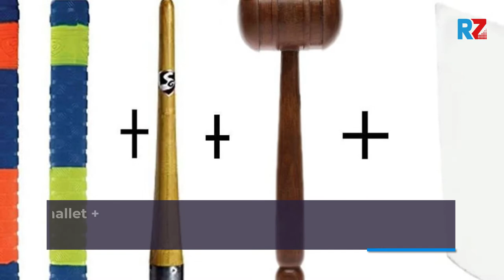Best Cricket Grip | Top 10 Cricket Grip For 2022 | Top Rated Cricket Grip